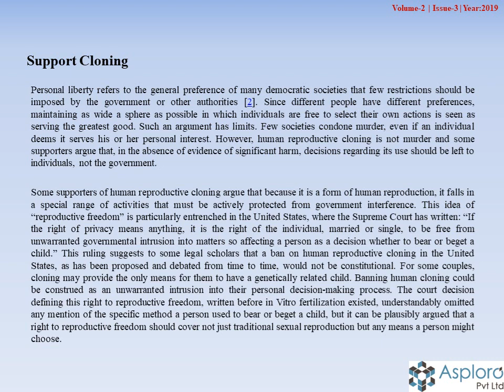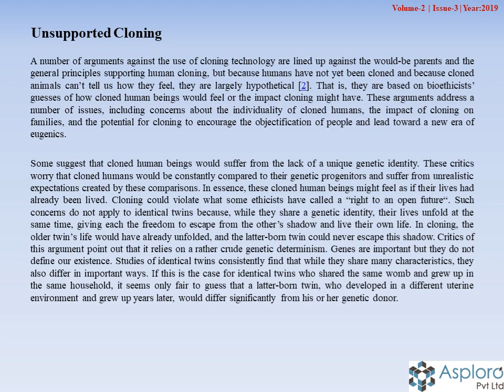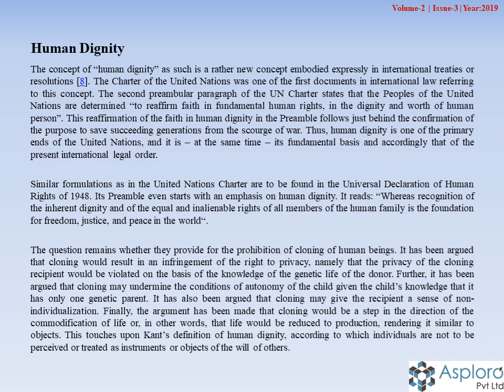Ethical Debates about Cloning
Journal Name: Asploro Journal of Biomedical and Clinical Case Reports (ISSN: 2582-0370)

How to Cite this article: Franjić S. Ethical Debates about Cloning. Asp Biomed Clin Case Rep. 2019 Nov 9;2(3):93-98.

Copyright © 2019 Franjić S. This is an open-access article distributed under the Creative Commons Attribution License, which permits unrestricted use, distribution, and reproduction in any medium provided the original work is properly cited.

Abstract
Human cloning is a big step for humankind, a great scientific achievement, but it is also risky and dangerous. Will this tremendous advancement in biomedicine and genetic engineering threaten the whole of mankind and whether in the future man will become the ordinary object of experiment. There are many doubts about cloning, and of which are most important is where it actually leads, and will we be able to stop it in time.